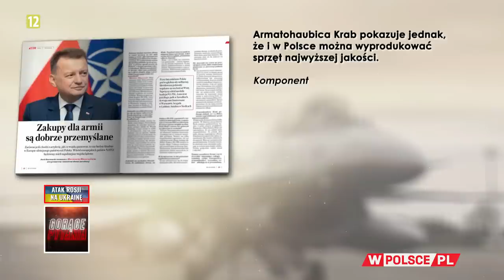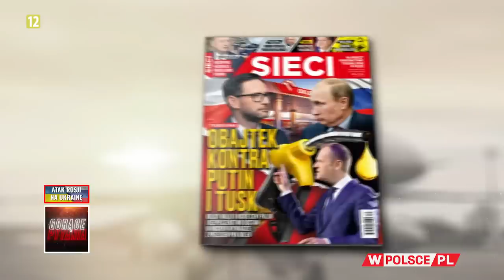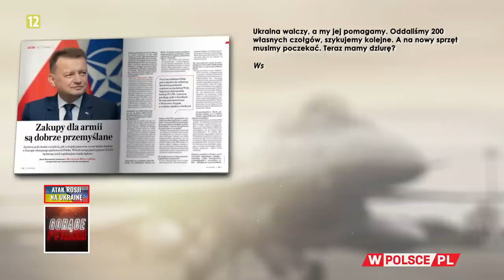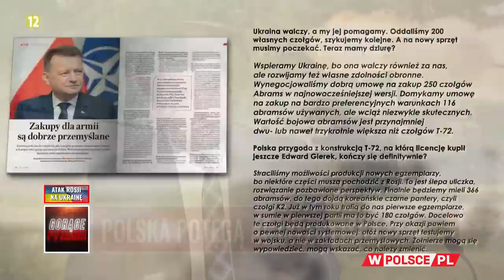POLSKA POTĘGĄ ARTYLERYJSKĄ?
Gorące Pytania telewizji WPolsce.pl
Gościem Marka Pyzy jest ppłk Krzysztof Płatek, rzecznik Agencji Uzbrojenia